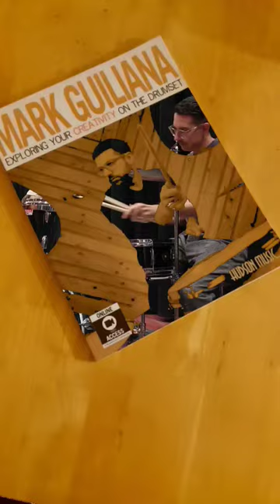mark guiliana master class